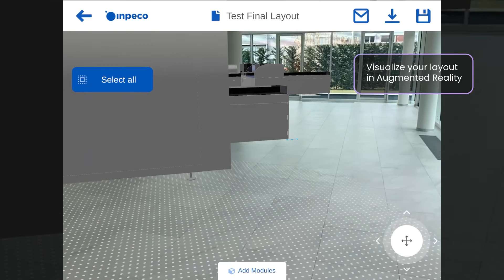DreamLab Inpeco's 3D web and AR configurator - AnotheReality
Inpeco is a leading Total Laboratory Automation company dedicated to innovation and process optimization in clinical testing laboratories. To maintain its position and further improve the customer experience, Inpeco and AnotheReality have collaborated to develop tools to support salespeople at the sales stage: the 3D Configurator and AR Viewer.

Here's how these tools promise to revolutionize the design and sale of automation solutions in the lab.